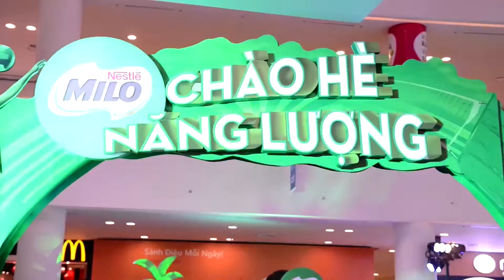Milo 1st version